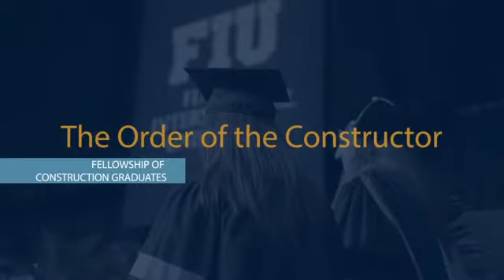FIU Induction to the Profession Ceremony Annoucement - 2017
Upholding Devotion to the Standards and Dignity of the Engineering Profession

Every semester the College of Engineering and Computing organizes a special ceremony Induction to the Profession to recognize its graduating engineers and induct them into the Order of the Engineer, the Order of the Constructor or the Order of the Computing Profession, depending on major.

The Order of the Engineer, Constructor, and Computing Profession is modeled after the Canadian Ritual of the Calling of an Engineer. The Orders were initiated in the United States to foster a spirit of pride and responsibility in their respective profession, to bridge the gap between training and experience, and to present to the public a visible symbol identifying the engineer, constructor, or computing professional.